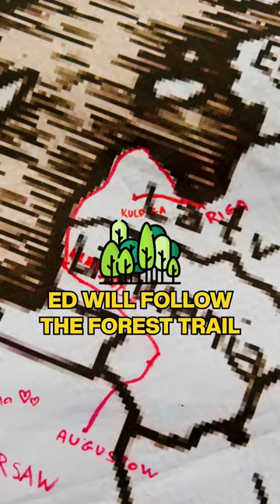Day 89 Unicycling from France to Estonia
Currently travelling through the baltic forest trail in latvia with Ed Pratt.

Consider it as way to keep my wheel spinning.

From May to October 2023, I launched myself on an epic unicycle journey through Europe. As a Frenchman living in Estonia for ten years, I embarked on this adventure with nothing but determination and a unicycle. 🚲 With the desire to explore Europe, one village at a time. Follow along with my daily Vlog reels and dive into the highs, lows, and hilarious mishaps of life on the road. Get ready for a rollercoaster ride of biking, travel, and motivation! Let's wheelie make some memories!